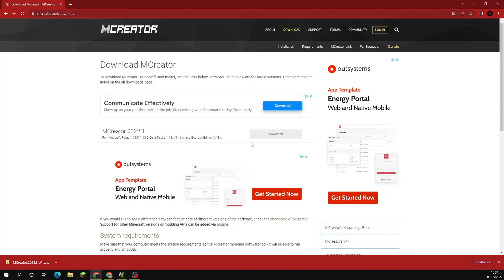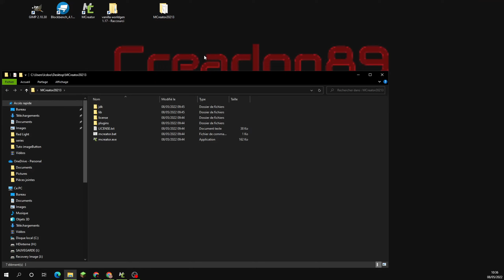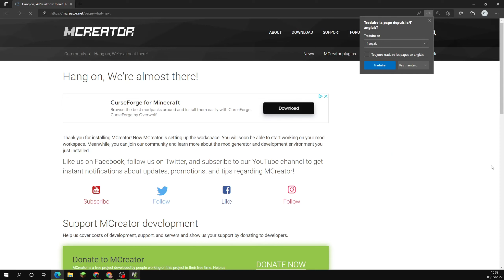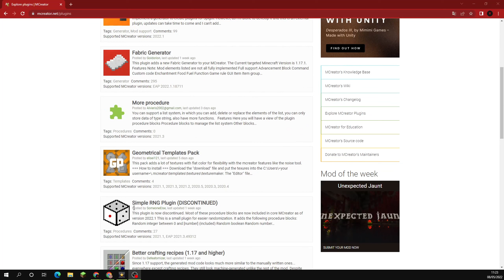Les astuces du dimanche: Changer de version de MCreator.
Comment changer de version de MCreator en sécurité, bien faire une sauvegarde de ses projets avant (Ou après) de changer de version de MCreator.
Faire attention à la compatibilité des plugins, si vous en utilisez dans vos mods!